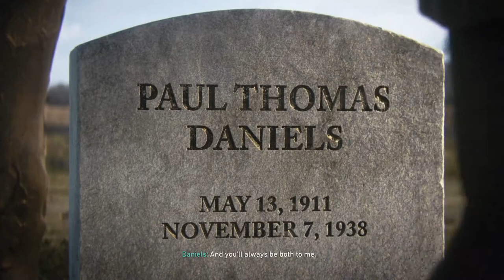Call of Duty WWII - 40 Epilogue - End of war, search for Zussman